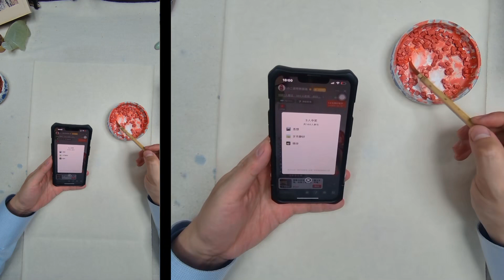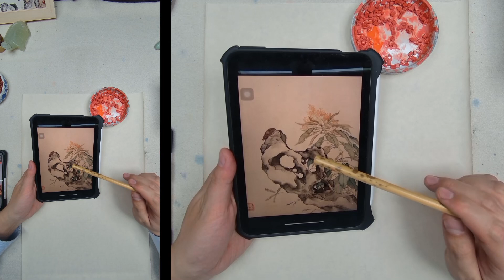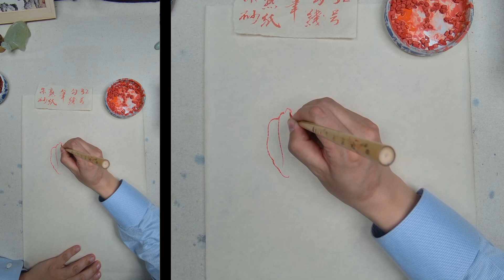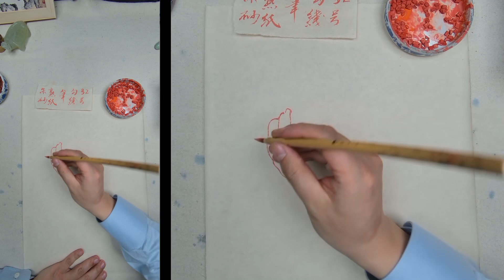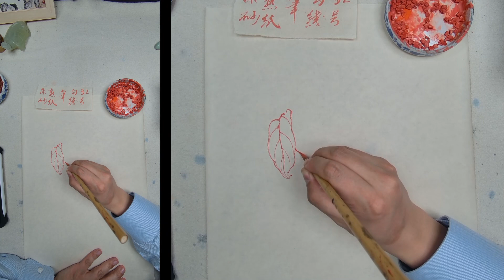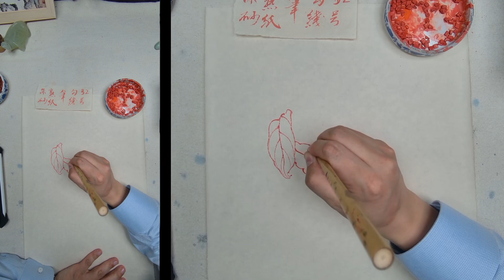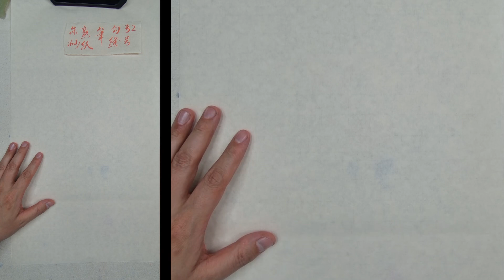【小二画唠】0基础工笔画 - 居廉花鸟